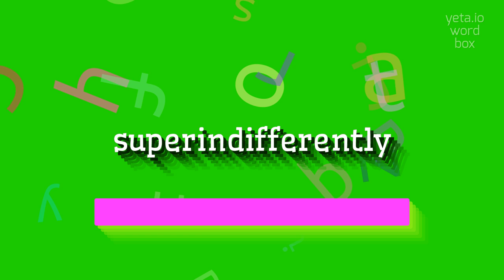How to say "superindifferently"! (High Quality Voices)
Watch in this video how to say and pronounce "superindifferently"!